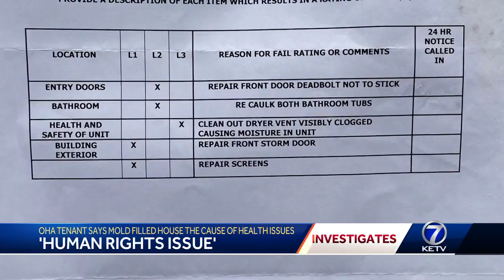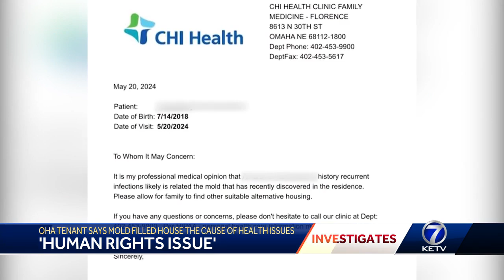Investigating mold in OHA housing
Douglas County Health Director addresses mold issues in OHA housing